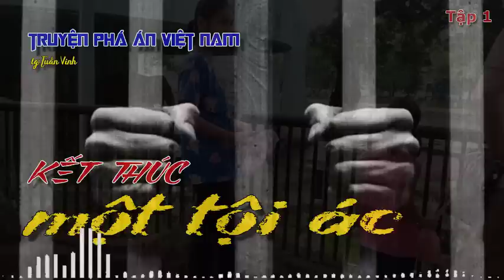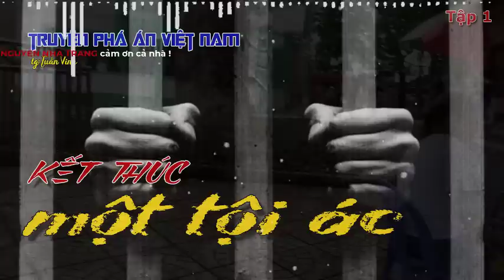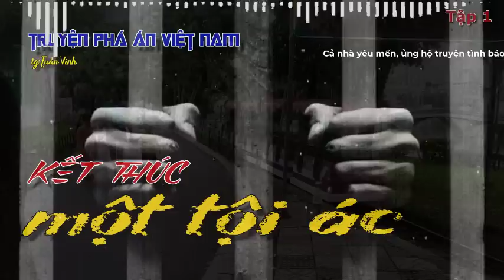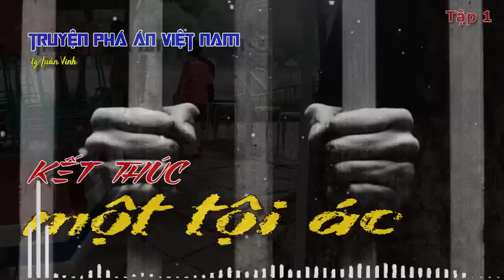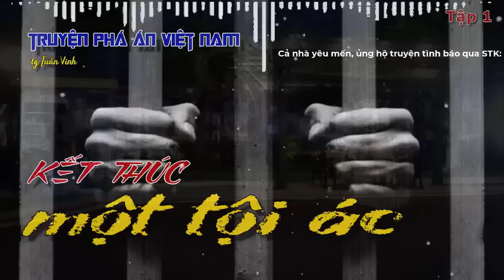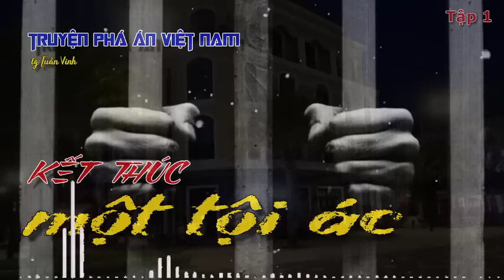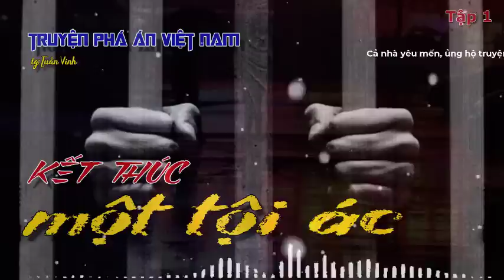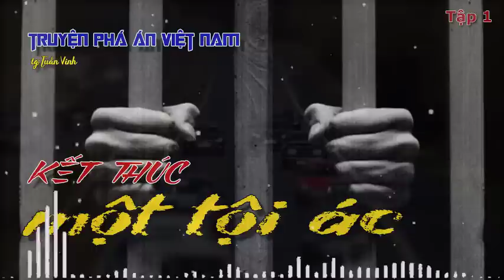[TẬP 1] KẾT THÚC MỘT TỘI ÁC | Truyện hay về đề đài điều tra phá án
- KẾT THÚC MỘT TỘI ÁC